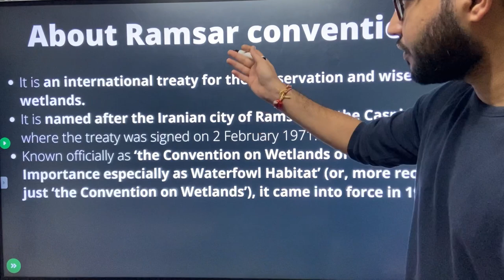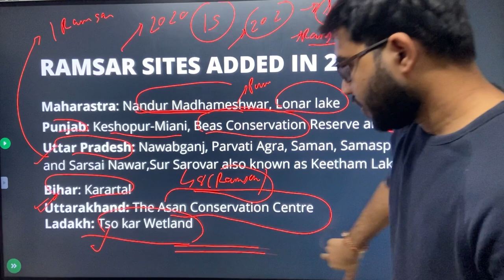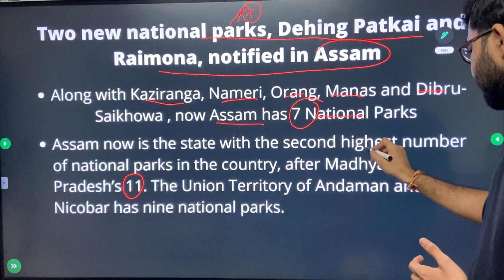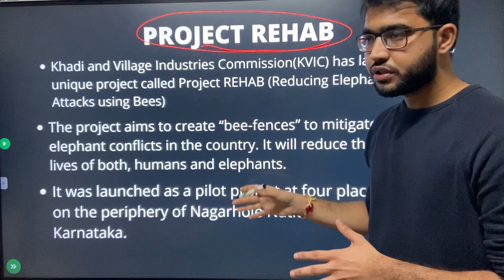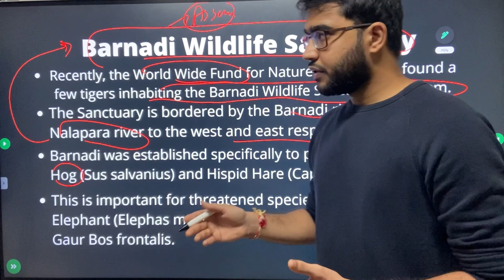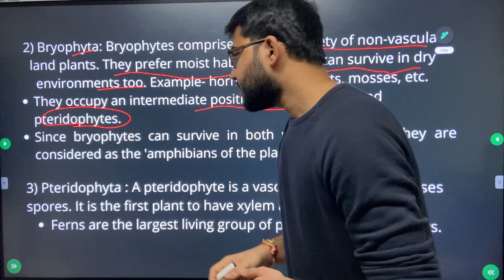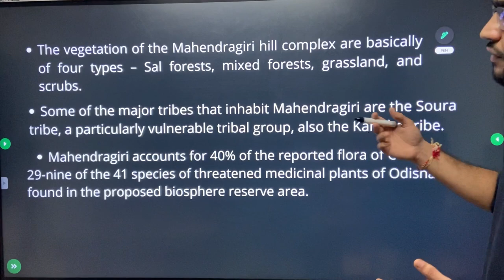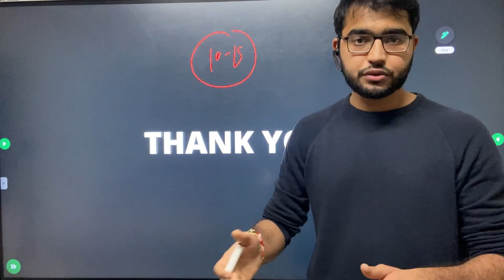Important Protected Areas for UPSC Prelims 2021 by Mr Aarsh | Environment | How to score 110+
Believers IAS Academy, one among the top ten IAS coaching in Bangalore presents a video on How to prepare for topics like Important Protected Areas, Wildlife Sanctuaries, National Parks, Biosphere Reserves, Ramsar sites & other Protected Areas | How to score 110+ in UPSC Prelims 2021.

Believers IAS Academy being in the list of top ten IAS coaching in Bangalore presents a video on Analysis of Current Ongoing News related to UPSC.